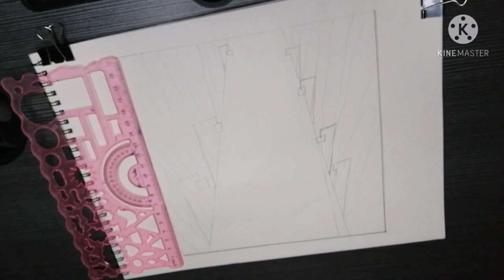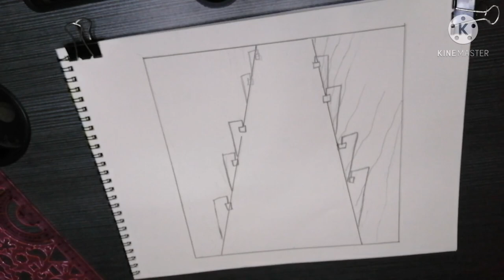Haunted Road Sketch